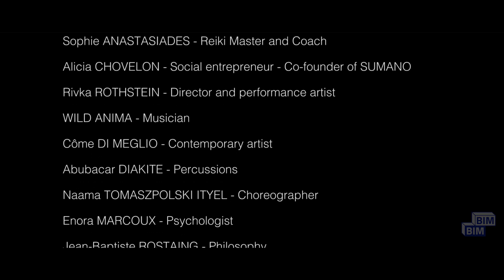EGO RELAXATION // Art Experience Film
This is a JOURNEY through a human lifetime. From childhood to old age, explore and reconnect to yourself at the different stages of your life.
This is an ART-EXPERIENCE: an immersive and participatory artistic exploration open to anyone curious about the development and evolution of the Ego.

-What is the Ego?

According to psychology, the Ego is “the part of the mind that mediates between the conscious and the unconscious and is responsible for reality testing and a sense of personal identity.”

According to metaphysical philosophy, it is “a conscious thinking subject.”
In the buddhist culture, the Ego is seen as an obstacle to self-realization and inner peace.

-So why relax it?

To connect to our inner selves and experience a deeper understanding of life. Our personal path and our relationships are positively transformed when we follow our hearts and live in the present moment, unhindered by our Egos. By becoming aware of and detaching ourselves from perceived fears and limitations, and by freeing ourselves of societal expectations and identities, we begin to nurture a deeper connection to our true selves and live a life aligned with our deepest desires.

Together, we will explore how art can provide us the space to experience ourselves differently and to question how we define ourselves.

Your happy, I'm happy, Amazon is happy